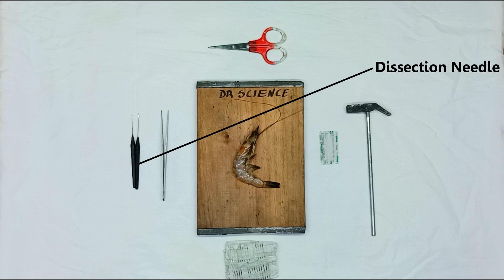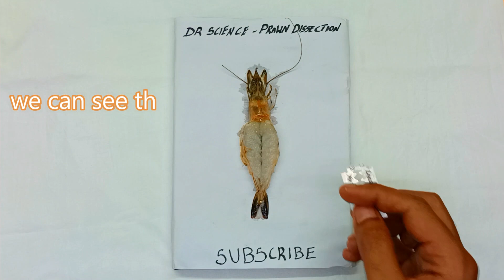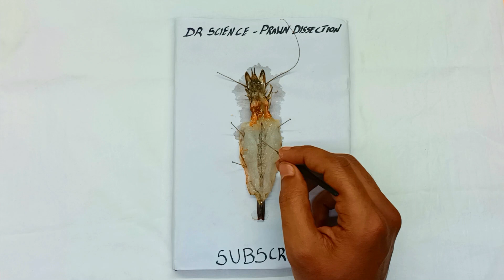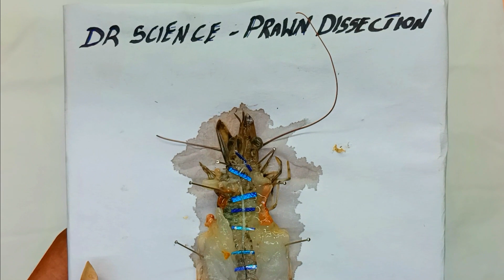Dissection Of Prawn | Nervous System | Dr Science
In this video I have dissected prawn nervous system

Note: It is a educational purposes video

SONG :Earth

ARTIST:K-391

LICENSES

AEI (on behalf of NCS); UNIAO BRASILEIRA DE EDITORAS DE MUSICA - UBEM, ASCAP, BMI - Broadcast Music Inc., Featherstone Music (publishing), Polaris Hub AB, LatinAutorPerf, LatinAutor - SonyATV, and 6 Music Rights Societies